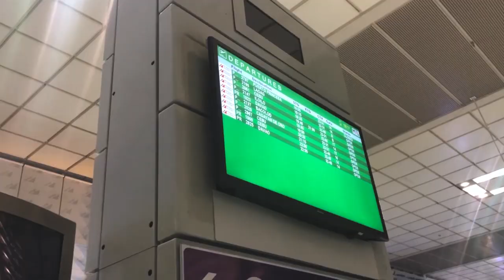Arraignment Hearing Teaser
Join Atty. Maggie in her trip to attend an arraignment hearing and find out who the celebrity client is on the September 14 episode of MUGShots with Atty. Maggie.